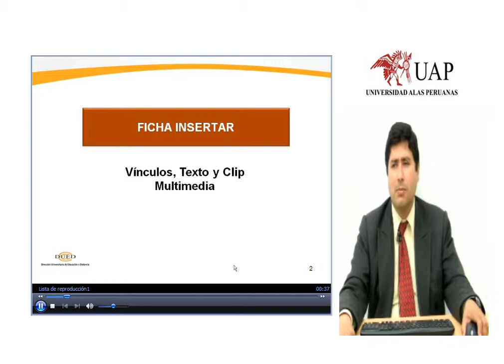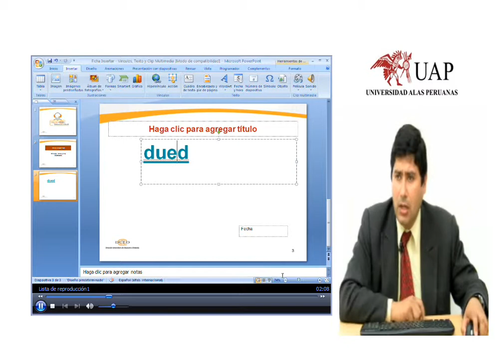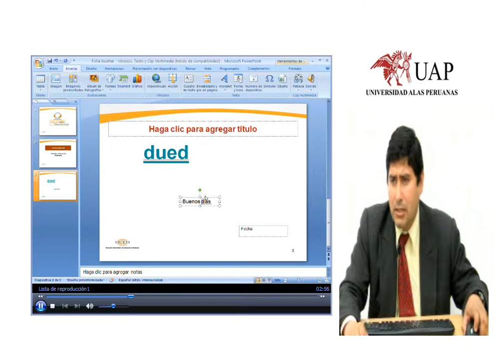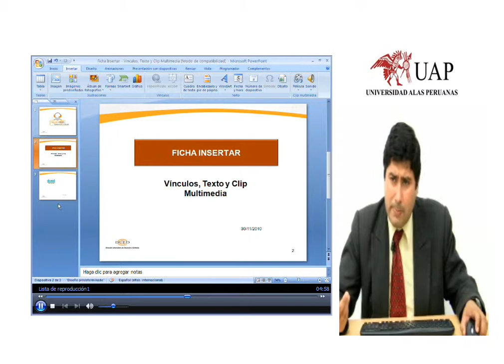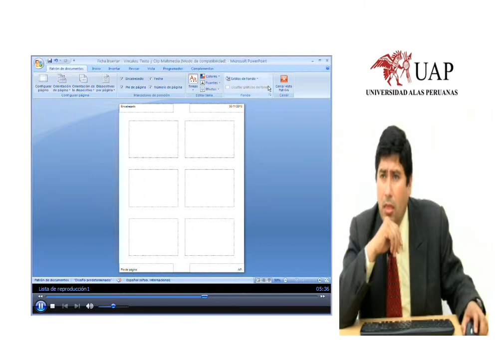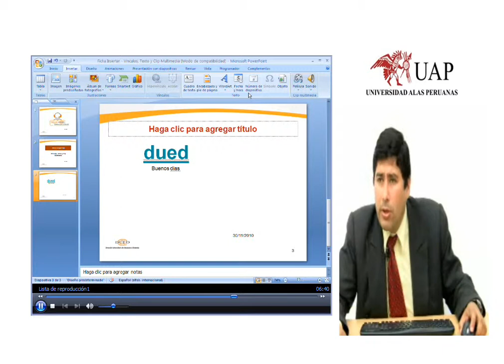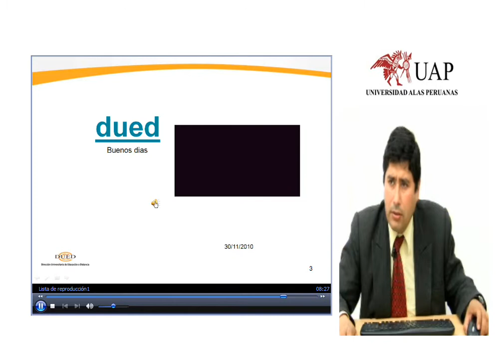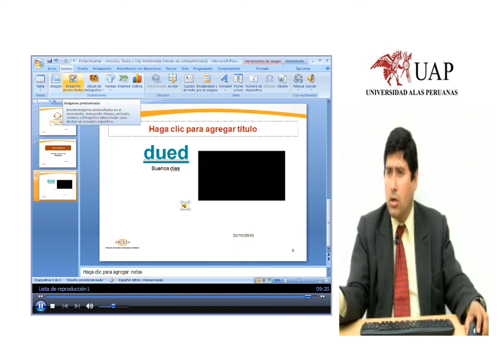Insertar Vínculos, textos.WMV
POWER POINT,  Insertar Vínculos, textos